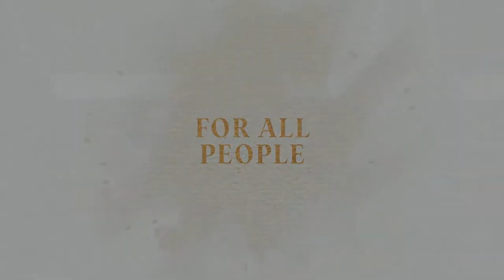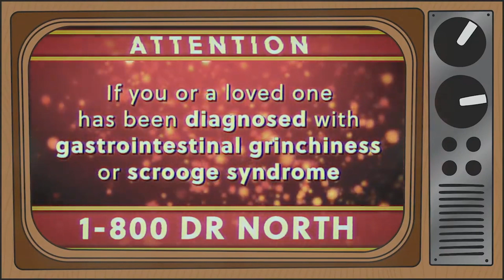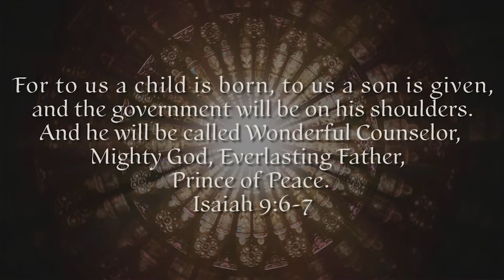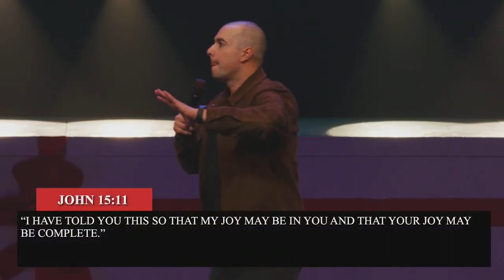Christmas at Oaks Church | Pastors Chris and Cara Railey | December 11th, 2022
Welcome to Oaks Church! Thank you for joining us today. If this is your first time with us, you can click the link to fill out our Connect Card—and we want to make a donation on your behalf!

If you’d like to be a part of our online family,

** If you would like to download the Oaks Church app,

New to Oaks Church?